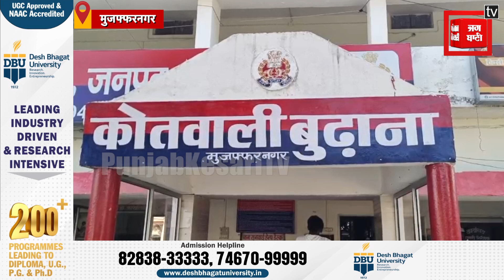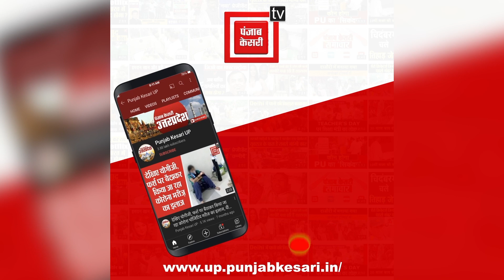मदरसे में पढ़ने गई मासूम से दरिंदगी, 9 साल की बच्ची से हाफिज ने किया दुष्कर्म